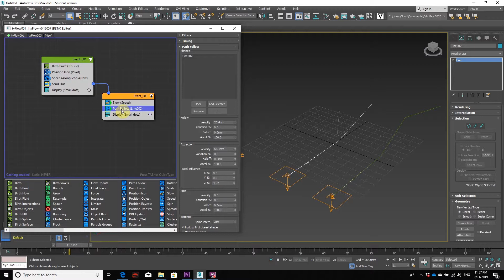How to make Tyflow Particles Follow a Line and Show Different Movement (9)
Video created by Arsen for DMOC 2019.

Creation of easy to consume and follow videos for any audience to understand how to use tools, functions and mechanics in CAD/3D Programming within 5 Mins.